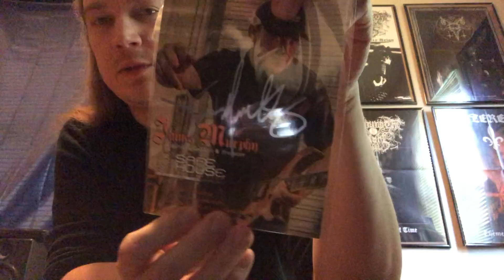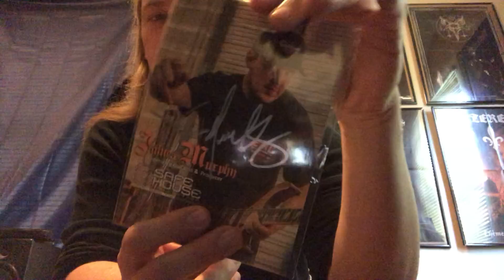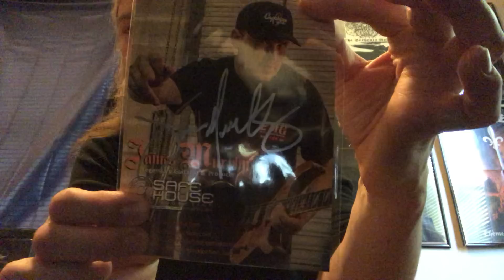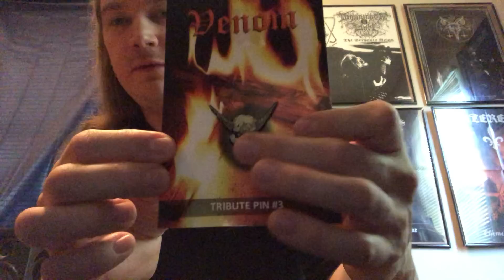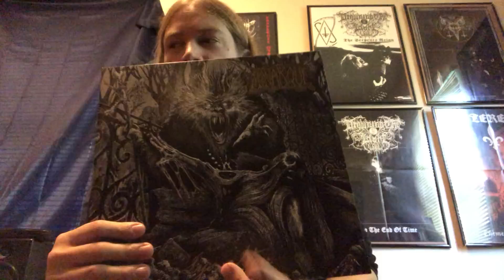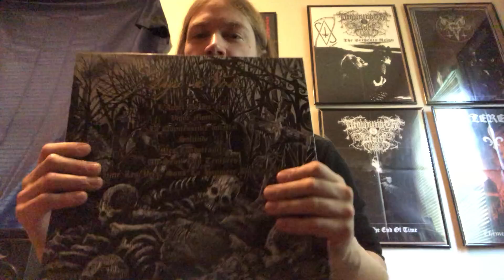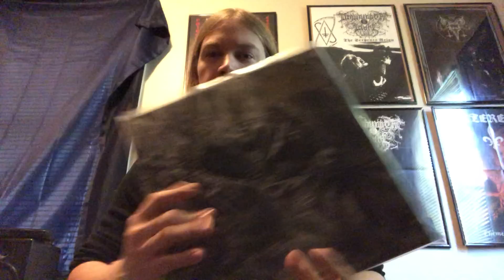September Metalhead Box Unboxing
Many thanks again to the Metalhead Box team for sending me this month's box!  I apologize in advance as there may be a couple of inaccuracies in the video, so please don't tear me a new asshole in the comments section if a piece of information is wrong.  If you can help out James, then feel free to PayPal money to the address below.